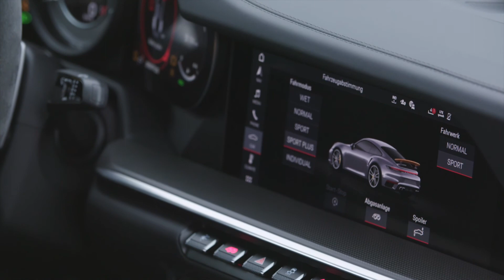2020 Porsche 911 Turbo Coupe Racing Yellow Metallic Driving/Exterior/Interior Footage